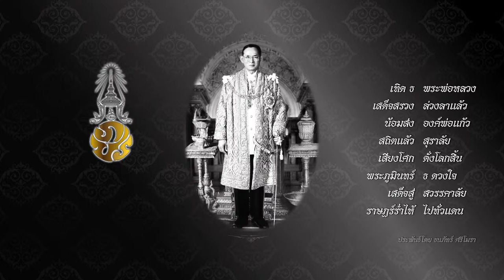ว้าววิทย์ช่วยเศรษฐกิจชาติ ตอน DIY Spacer นวัตกรรมเพื่อการรักษาผู้ป่วยโรคหอบหืด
นักวิจัยเอ็มเทค สวทช. ร่วมกับ คณะแพทยศาสตร์ มหาวิทยาลัยธรรมศาสตร์ พัฒนาอุปกรณ์ช่วยพ่นยา DIY Spacer ด้วยวัสดุหาง่ายได้ใกล้ตัว สำหรับรักษาโรคหอบหืดในเด็กและผู้สูงอายุ

โดยทีมวิจัยเอ็มเทคได้นำลิ้นวาล์วในอุปกรณ์สูบน้ำด้วยมือ หรือ ไซฟ่อนปั๊ม มาทำหน้าที่เหมือนวาล์วควบคุมทางเดินอากาศ ทำให้เวลาสูดหายใจเข้า ตัวยาก็จะไหลเข้าไปในปอด เวลาหายใจออก อากาศจะไหลออกทางช่องเปิดด้านบน ไม่ไหลกลับเข้าไปผสมกับยา

ส่วนตัวกระบอกพ่นยาทำจากขวดน้ำขนาด 500 มิลลิลิตร ที่นำมาเจาะรูที่ปลายกระบอก เพื่อเป็นช่องใส่อุปกรณ์พ่นยา และสุดท้ายส่วนที่ครอบปากกับจมูก เพียงนำส่วนหัวของขวดน้ำขนาดใหญ่ 1.5 ลิตร มาตัดให้เข้ากับรูปหน้าของผู้ป่วย และหุ้มด้วยท่อลมยางซิลิโคน เพียงเท่านี้ก็จะได้อุปกรณ์ช่วยพ่นยาที่ผลิตด้วยตนเองแล้ว